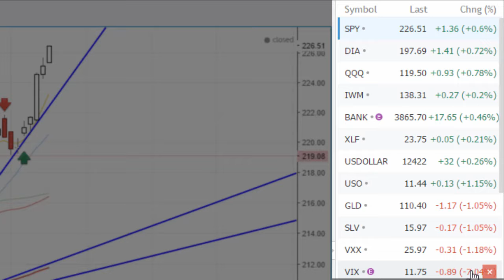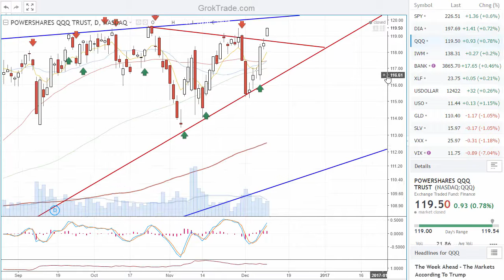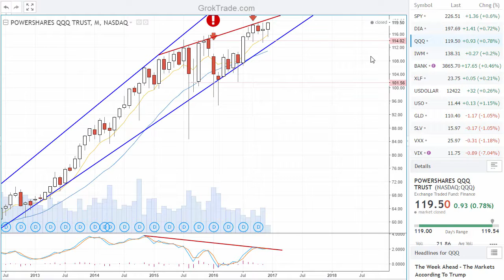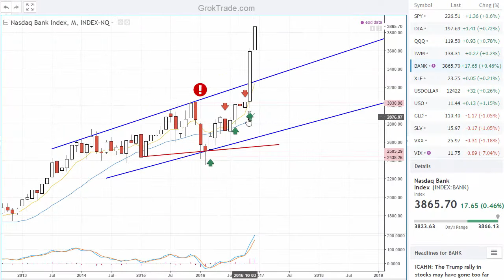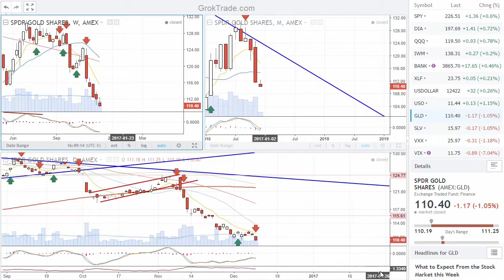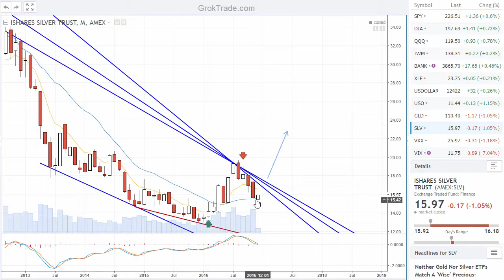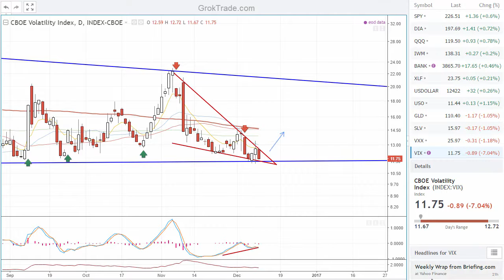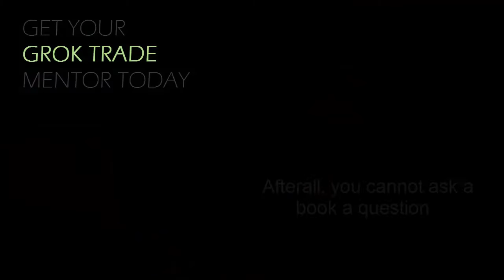Weekend - Stocks the Rise Fast, Drop Fast 12-11-16